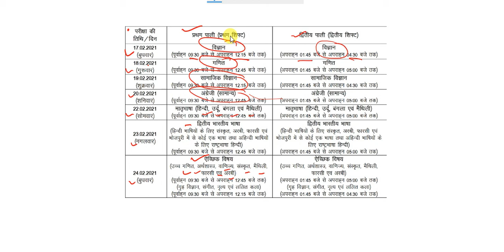Bihar board 10th exam date 202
Welcome to Study Plus Two
Study plus two
StudyPlusTwo
studyplustwo
study+2
study+two
+2study
plus2study
12th study point
"bihar board 12th exam date 2021 science pdf download"
"bihar board 9th class exam date 2019"
"inter ka hindi ka syllabus"
"bseb 12th registration 2021 download"
"bihar board 12th english syllabus 2021"
"bihar board 10th syllabus 2018 pdf"
bseb exam date